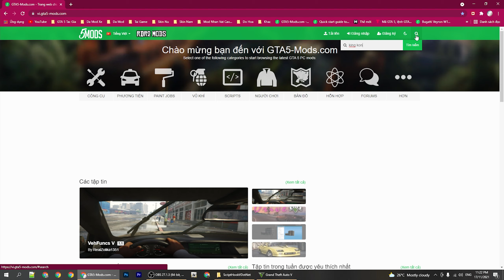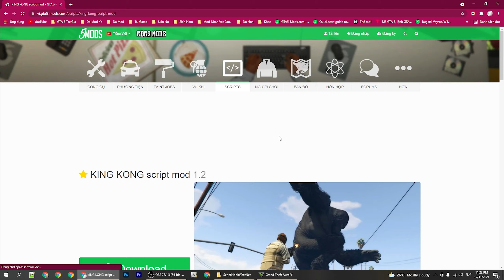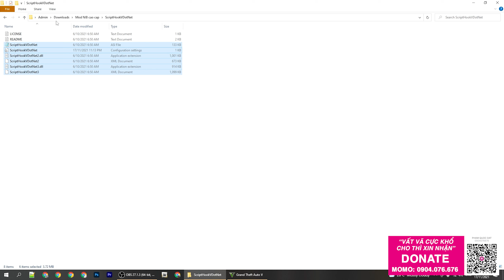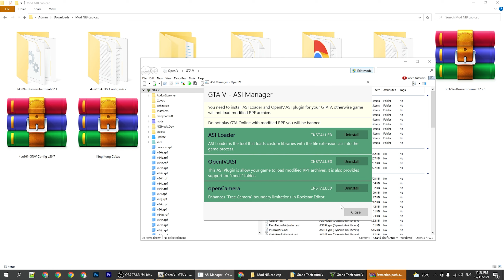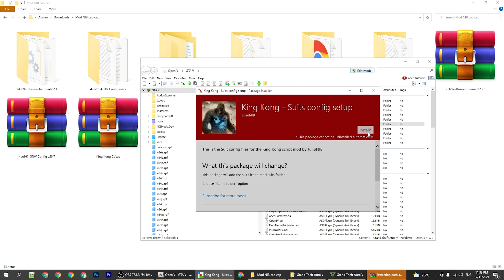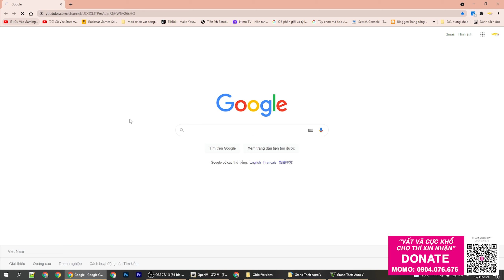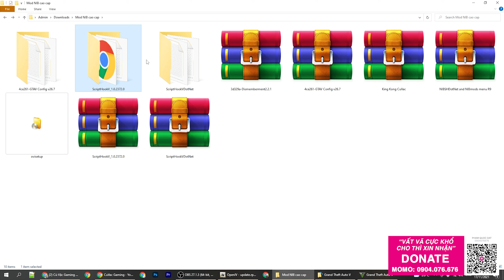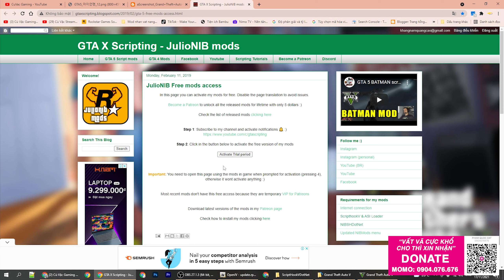GTA 5 - Hướng dẫn Mod King Kong Full Skill Full Skin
"Không tiền thì biết lặng lội về đâu"
Nếu thích thì các bạn có thể ủng hộ donate cho mình qua momo nha: 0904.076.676.
File cần tải:
1. Link tải File Open IV

2. Link tải File Script Hook V

3. Link tải File Script Hook V Dot Net
4. Link tải File Dismemberment
5. Link tải File Gameconfig
6. Link tải File NIBSHDotNet and NIBmods
7. Link tải File King Kong Mod
Pass giải nén file Mod: cuvacgaming

Chú Ý: Nếu chọn mod nhưng hiện thông báo của Nibmod bản quyền phải mua, bạn bấm phím 4 rồi ấn Enter để ra ngoài trang web xác nhận, xong ấn nút Activate Trial period để dùng free bản mod nha.
Sau khi xác nhận xong bạn vào game lại và load lại game mới để dùng bản mod nha. Chúc các bạn thành công.

Lưu Ý: Nếu game của bạn trước giờ mod nhiều thì khi sử dụng có thể bị văng game bạn có thể xem 3 clip fix lỗi dưới này
Và nếu chạy mà lỗi không dùng được bạn có thể thoát game và cài lại bản mod để hoạt động.